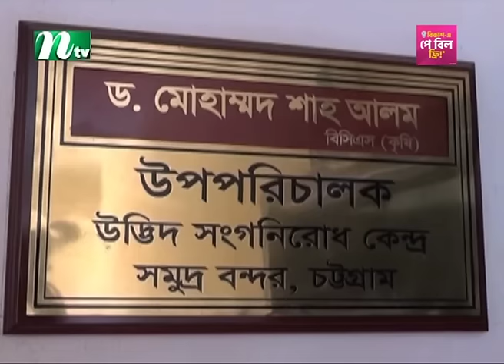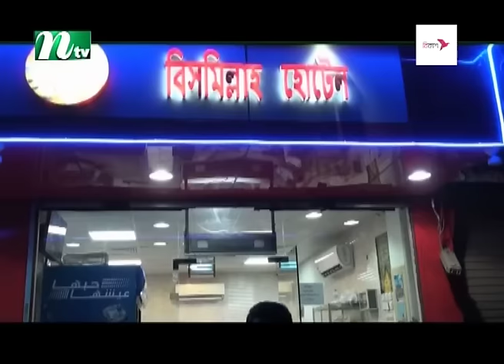🟢 মধ্যরাতের খবর | Moddho Rater Khobor | 11 March 2024 | NTV News | NTV Latest News Update